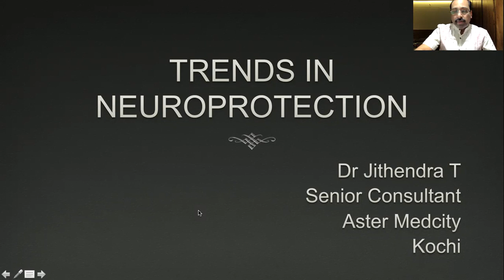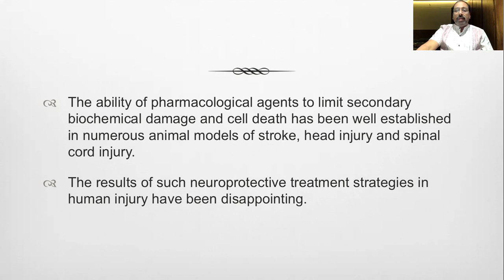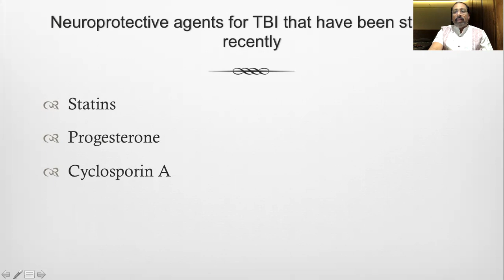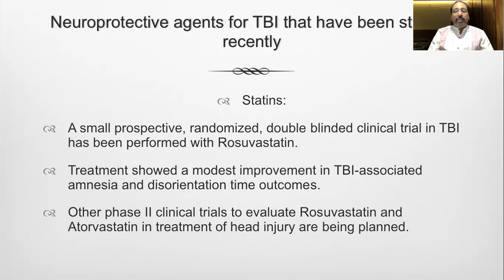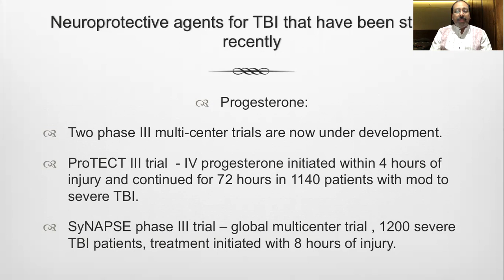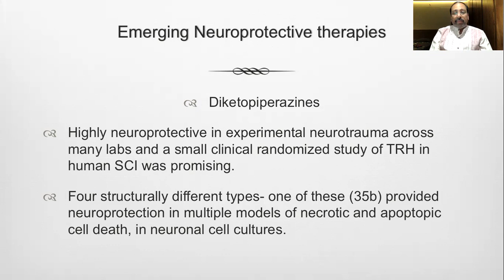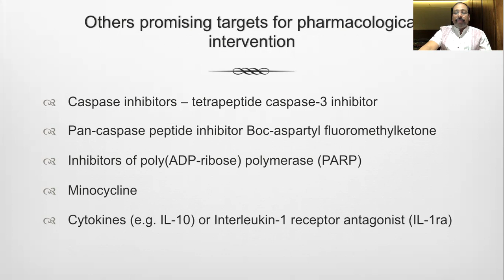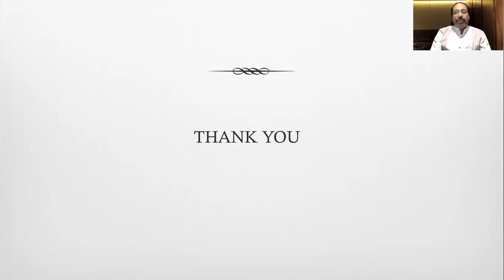Neuroprotection | Dr Jithendra | ISACON Kerala 2021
ISACON Kerala 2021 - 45th Annual State Conference of ISA Kerala Chapter
Organising Chairman: Dr Sajeesh G; Organising Secretary: Dr Suneel P R